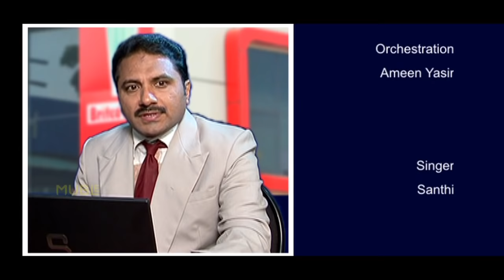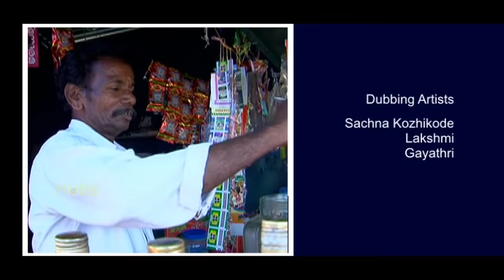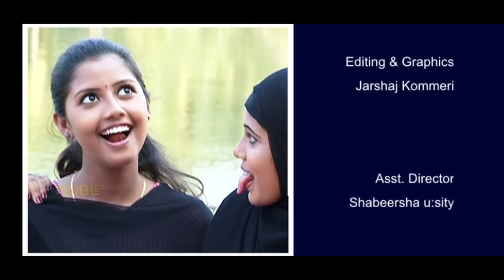Thudakkam Missedcall Odukkam Missed Girl │Home Cinema -Part 6/6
Movie : Thudakkam Missed Call Odukkam Missed Girl
Script & Direction : Salam Kodiyathur, Produced by : Muble Movies
Artists : Sidheeq Kodiyathoor, Saleem Kodathoor, Shafi Kollam
Urogulf , Muble Solutions
Urogulf , Muble Solutions